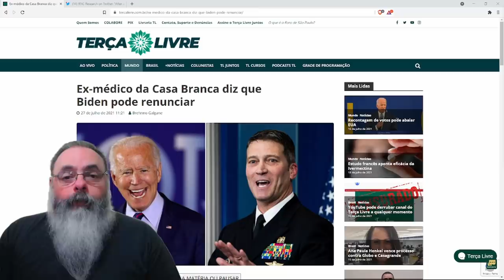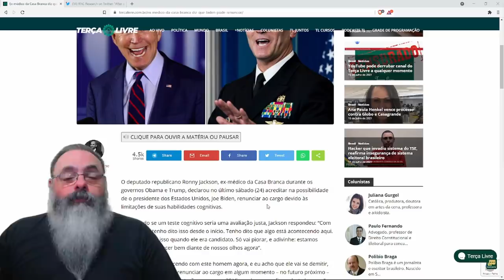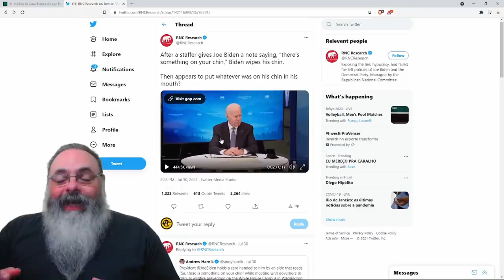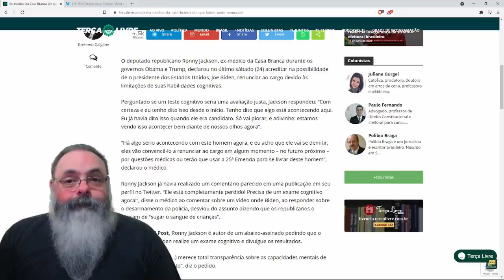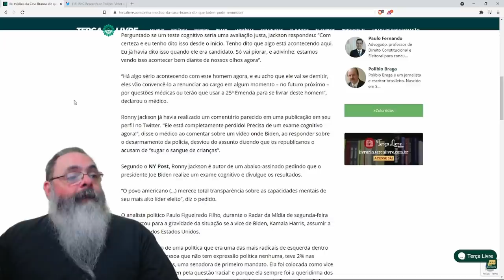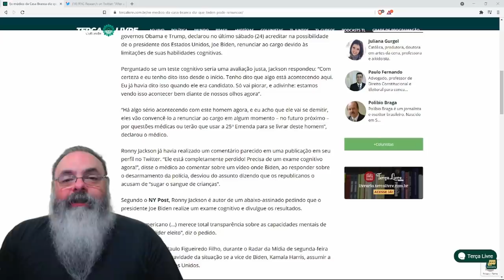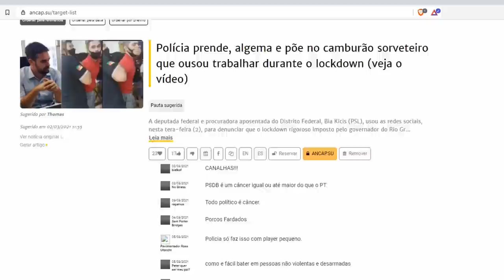Confusão mental de Biden faz crescer rumores sobre renúncia